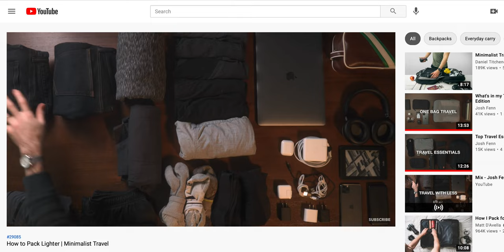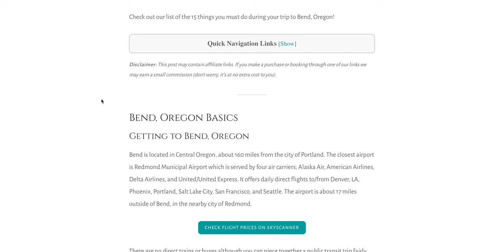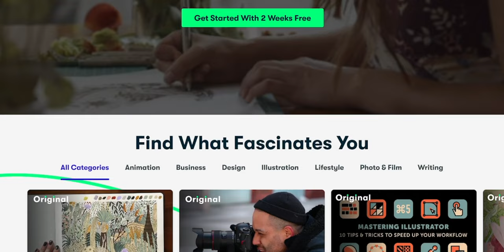5 One Bag Travel Mistakes to Avoid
In today's video I'm sharing my top 5 mistakes made by one bag travelers.

0:00 Intro
0:14 Packing too light
1:03 Overpacking
1:59 Over-Documenting
3:03 Not doing your research
4:47 Over-Planning
5:56 Skillshare
7:06 Outtro

GEAR I USE:
25mm Lens
85mm Lens
Fluid Head
Live Stream/Voiceover Mic
Lav Mic
4K Editing Drive
Capture Card

MAILING ADDRESS:
Josh Fenn
2017 NW Vaughn St # 29085